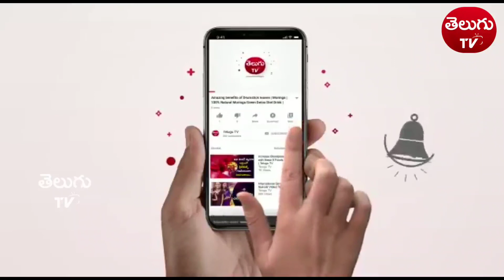శ్రీ షిరిడి సాయి సత్సరచిత్రము//మొదటి అధ్యాయము//Shri Shiridi Sai Paarayanam//Chapter-1//Telugu Tv